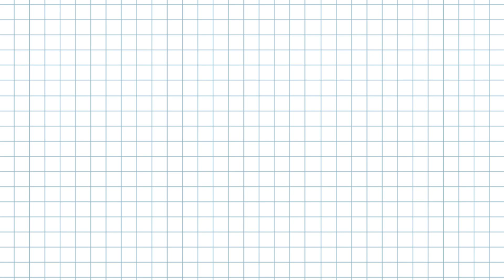мастер-класс "Яйцо динозавра"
14 октября 1953 года родилась автор многочисленных книг для детской и юношеской аудитории Тамара Шамильевна Крюкова, автор "Динозаврик ищет маму"
Третий вторник мая - Международный день динозавров (International Dinosaur Day)